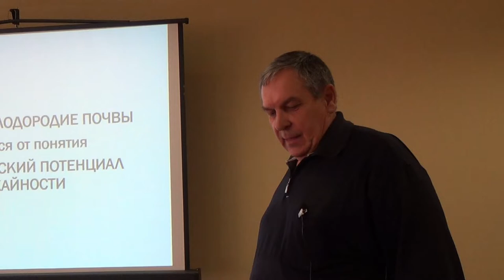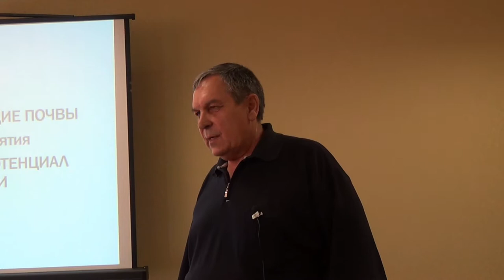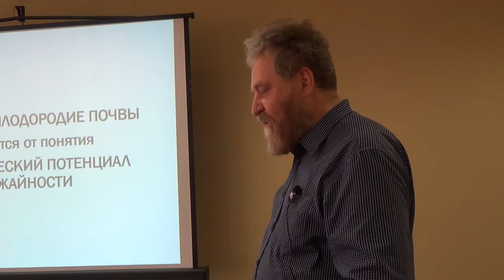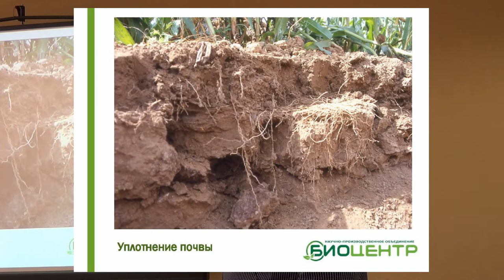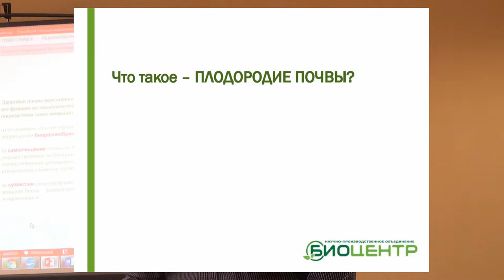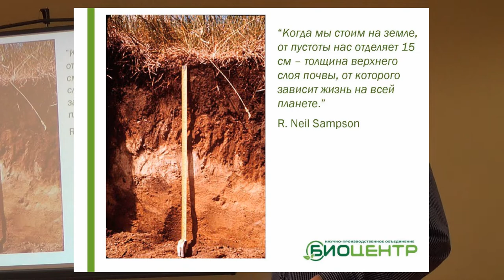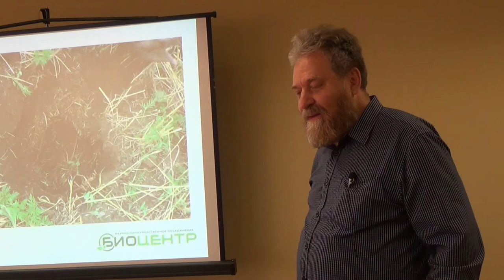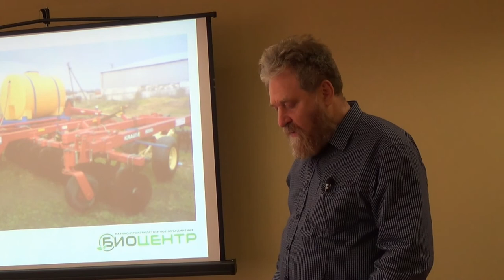Биопрепараты СТИМИКС® в схеме выращивания озимой пшеницы на полях КФХ Диденко В.В.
Диденко Вячеслав Владимирович, глава КФХ Диденко В.В.

Аграрии юга России рассказали, что спасло их посевы во время весенних катаклизмов.

По сочетанию неблагоприятных факторов прошлый сезон был аномальным. Посевы не раз приходилось «вытягивать за уши». Растениеводы, которые давно сотрудничают с НПО «Биоцентр», уверены: получить урожай в непростых условиях им помогла технология Адаптивного биологизированного земледелия, которая на ростовской земле была впервые представлена весной 2017 года на Первом Агротехнологическом форуме юга России под лозунгом «Растениеводство — возможен ли агротехнологический прорыв?».